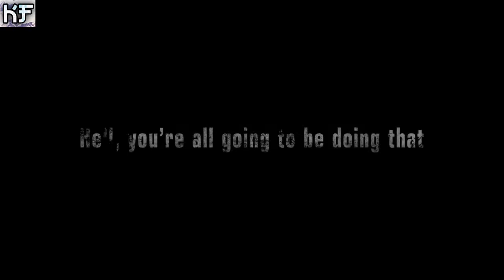Tekken 7 - Ниган (ходячие мертвецы)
Я в в youtube:
Наши контакты ( есть товары в группе )
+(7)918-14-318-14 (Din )